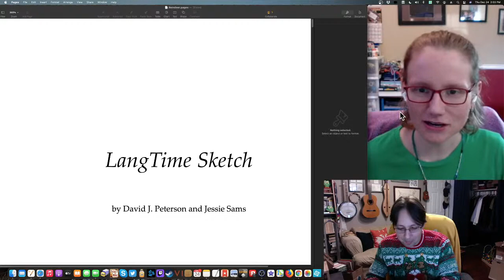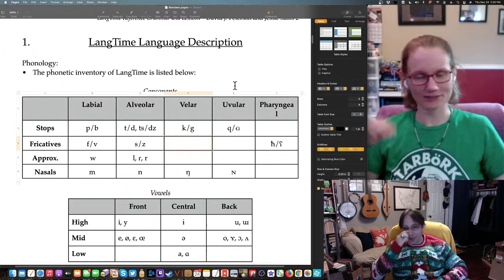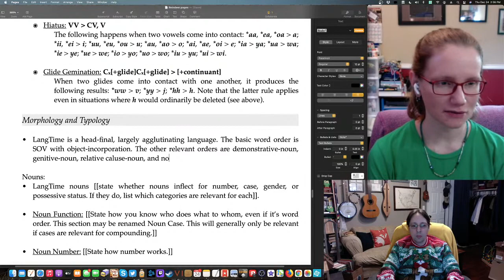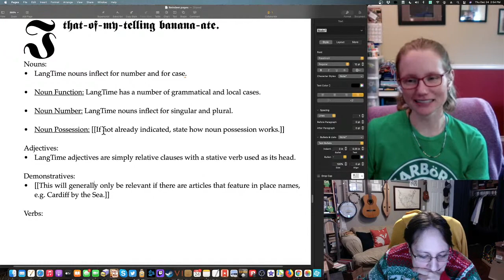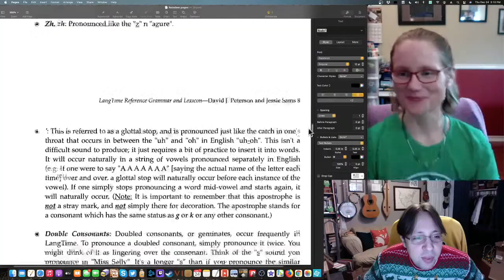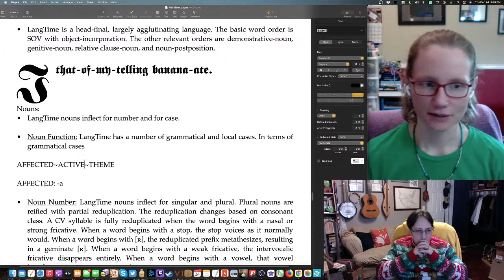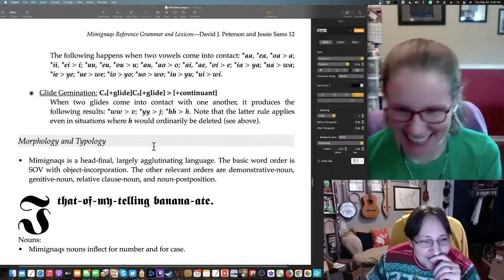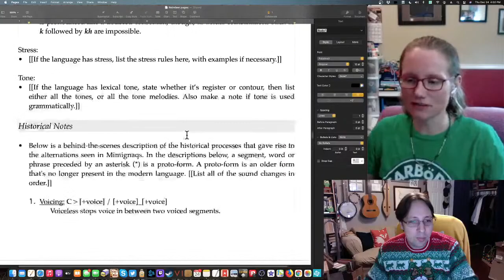LangTime Studio, Special Episode 2: Reindeer Language Sketch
We're taking a two week break from our opossum language to create a language sketch for the reindeer in our universe!